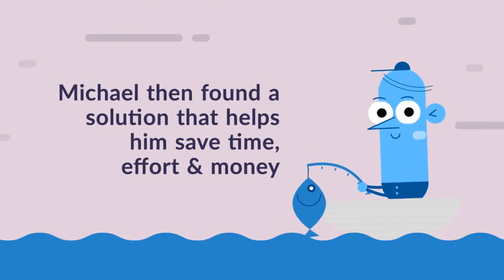Peek-i-Mon - Lab Instrument Utilization Management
Monitor your Lab Instrument Utilization efficiently and forecast the Lab Requirements using Peek-i-Mon.

Peek-i-Mon is an Enterprise Instrument Utilization monitoring tool that allows facilities managers and lab managers to accurately monitor and report on utilization of Bench and Measurement equipment in medium-sized or large organizations.

Peek-i-Mon can non-invasively measure and report on utilization of GPIB, Ethernet and USB-controlled equipment with a number of intuitive plots and views available.

Our customers use Peek-Mon to:

- Make informed 'buy' or 'internally re-deploy' decisions
- Increase utilization of instruments through sharing
- Allow planned scaling of the company's equipment needs in a manner that reduces waiting time
- Sometimes identify and sell excess inventory to the grey market
- Facilitate accurate budget forecasts